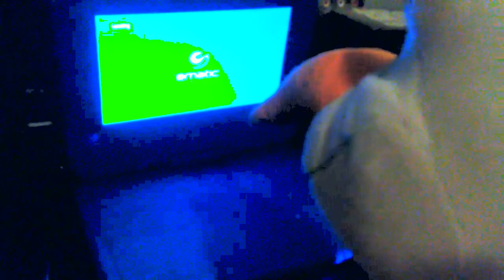Olaf Watches The Columbia TriStar Logo (Color Correction)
Credit to Ariel Pares